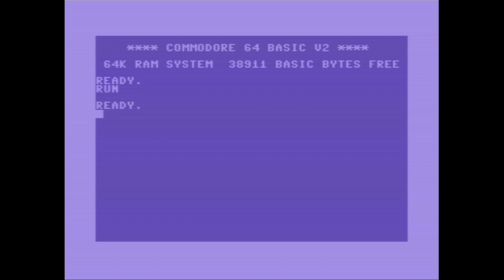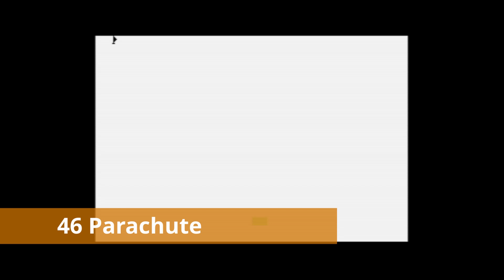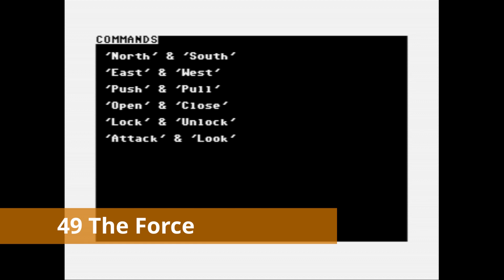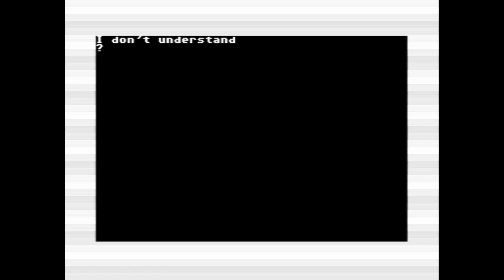Cascade Cassette 50 C64 Episode 5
This is the final episode of Cascade Cassette 50 for the C64 containing the last 10 games, I required alcohol to get through so I'm probably more sweary than normal!

41. Derby Day
42. Space Search
43. Universe
44. Rats
45. Tanker
46. Parachute
47.Jetmobile
48. High Rise
49. The Force
50. Exchange